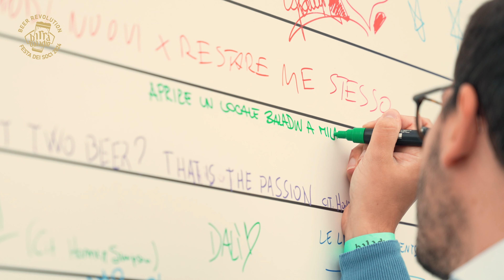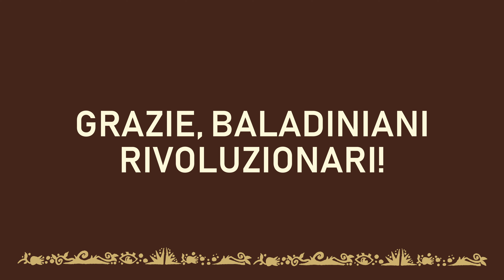Baladin celebra con i suoi soci il successo della campagna di crowdfunding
Una festa per celebrare il successo della campagna di equity crowdfunding. È questa la scelta originale del birrificio agricolo Baladin che ha voluto riunire e conoscere i propri soci che hanno creduto nel progetto di crowdfunding lanciato lo scorso febbraio che ha permesso alla società di raccogliere 5 milioni di euro in meno di 6 giorni grazie all’adesione di 2.197 persone, oggi divenute socie del birrificio.

Nel corso dell’evento di sabato scorso, 14 settembre, tenutosi presso il Baladin Open Garden di Piozzo (CN), Teo Musso, fondatore e CEO del Birrificio Agricolo Baladin, e Isaac Musso, Crowdfunding Manager & Investor Relation del Birrificio Agricolo Baladin, hanno annunciato agli ospiti la trasformazione della holding di gruppo Baladin in Società per Azioni, misura che, anche alla luce dell’ingresso di 2.197 nuovi soci, renderà più agevole la gestione societaria.